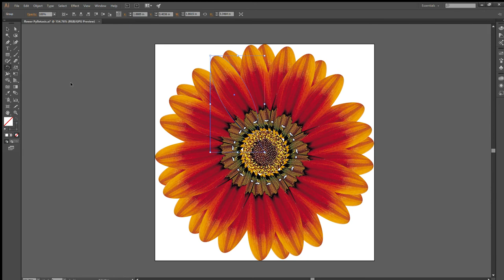Phyllotaxis - Leaf arrangement on plants - Stylized naturalistic symmetry.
Lab Partners Jewelry is built upon something we call stylized naturalistic symmetry. For a pattern to be pleasing to the eye, humans expect a certain amount of balance. Nature however, has it's own sense of balance, so we try to extract the underlying features of this natural balance to create stylized designs that mimic nature.
For example, the pattern of leaves on a plant is ultimately controlled by the local depletion of the plant hormone auxin in certain areas of the meristem. The rotational angle from leaf to leaf in a repeating spiral can be represented by a fraction of a full rotation around the stem.  The patterns generated by these also turn out to be Fibonacci numbers.
In this example, we are using a 137.5 degree angle, that creates unified patterns at 13, 21, 34, and 55 petals. A classic Fibonacci sequence.